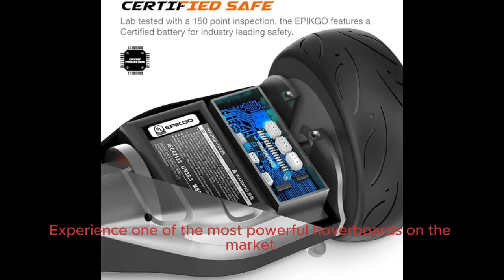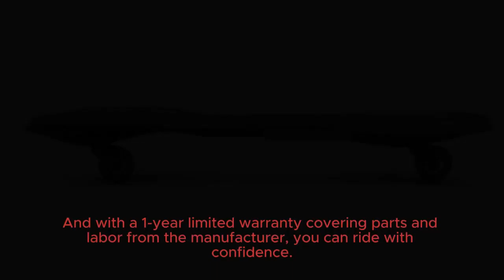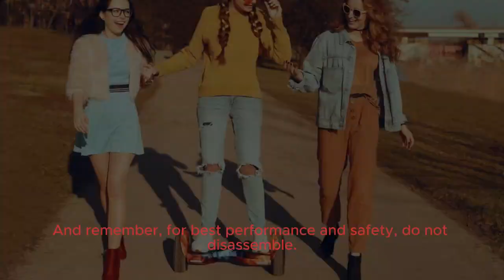Epikgo Sports Plus Hoverboard: The Ultimate Riding Experience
Welcome to the ultimate guide to the Epikgo Sports Plus Hoverboard! Prepare to embark on an exhilarating journey as we explore the features, capabilities, and endless possibilities of this cutting-edge hoverboard. Whether you're a beginner or a seasoned rider, this video has something for everyone. Join us as we dive deep into the world of hoverboarding and discover why the Epikgo Sports Plus is the ultimate choice for riders seeking adventure and excitement!